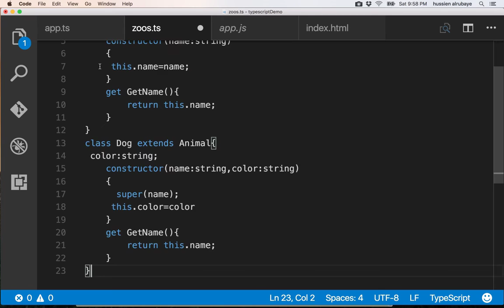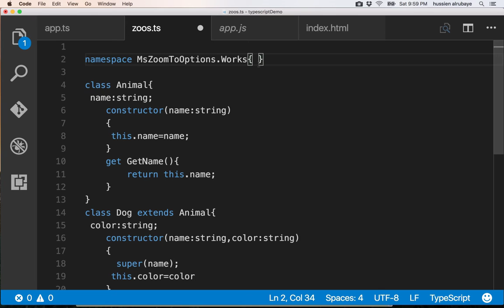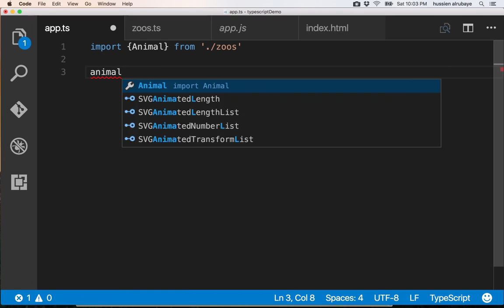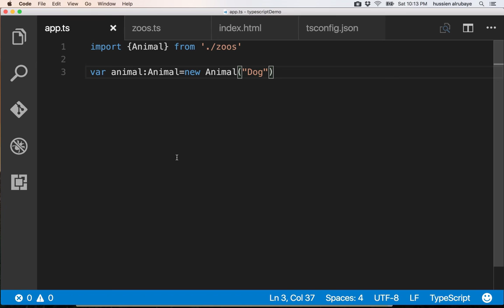22- TypeScript || Module